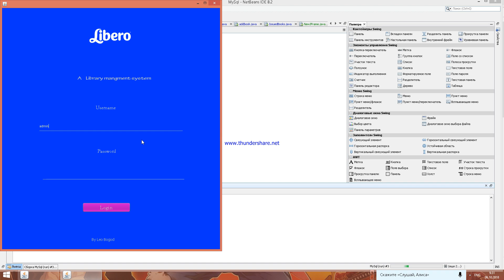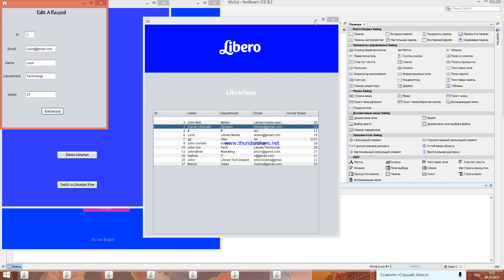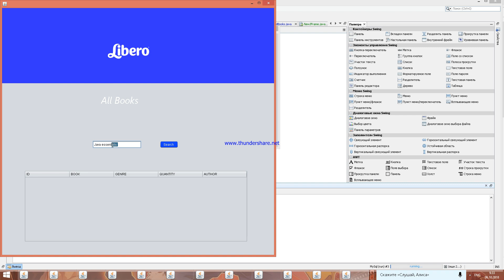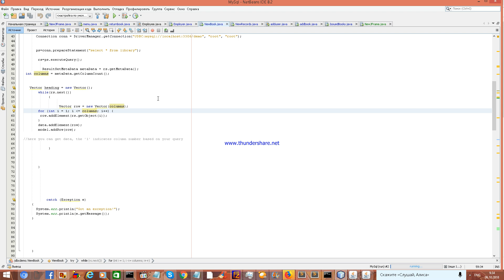Library Managment System In Java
A library managment system made with Java and MySql.   This project was created in Netbeans Using Mysql workbench and Uniserver.